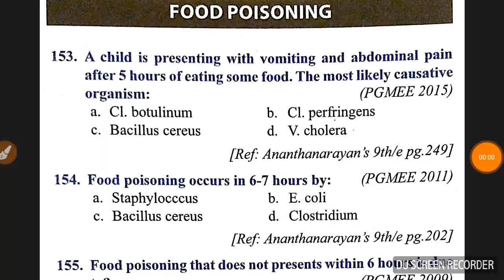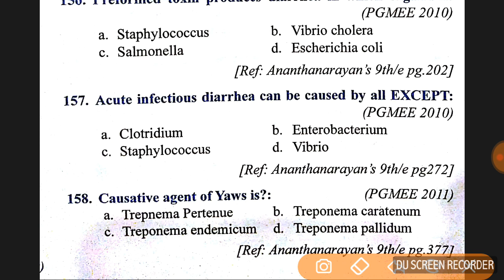Food poisoning paper 2014,15,16,17 neet pg,dnb cet and aiims pg